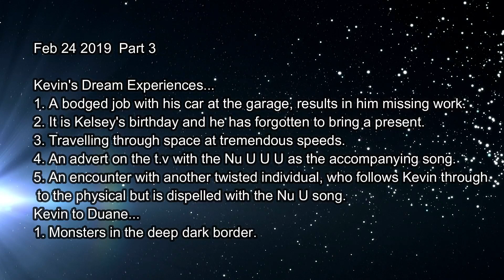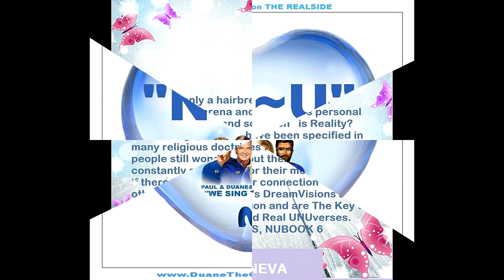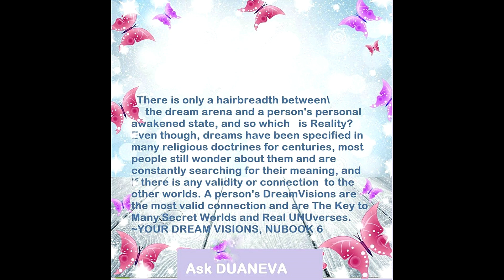Under Kontrol (U.K Skype) Feb 24 2019 Part 3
Kevin's Dream Experiences...
1. A bodged job with his car at the garage, results in him missing work.
2. It is kelsey's birthday but he forgot to bring a present.
3. Travelling in hyperspace.
4. A t.v commercial with the Nu U song.
5. An encounter with another twisted individual who is dispelled with the Nu U song.
Kevin to Duane...
1. Monsters in the deep dark border.